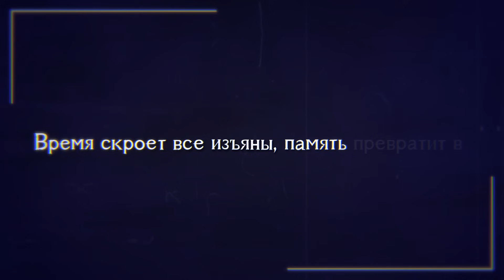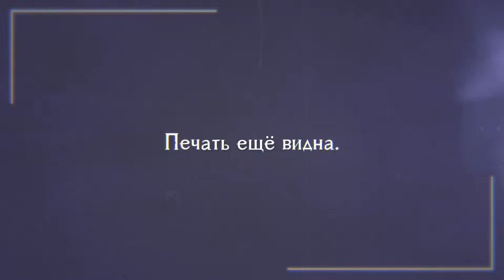[Оригинальная песня] Змея и Игральные Кости [Onsa Media]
ПОСМОТРИТЕ ОПИСАНИЕ

Coconut dog
[Русский текст]
Dae
[Работа со звуком]
Coconut dog
[Иллюстрации]
Kiyomi
[Обложка сингла]
Kiyomi

Спасибо за поддержку нашего творчества:
arc_fox, Artem Sedykh, DragоnShy, FAEWZX, Ligorn, Marena, Murasaki no kitsune, nemirik, Norret, Unfun, WhiteFoxInRedSocks, WiedzminN7, Алексей Комаров, Дмитрий Ильин, Карасик, Раиса Вахрушева, Тоха Незнаю, Эмирис Тиорен